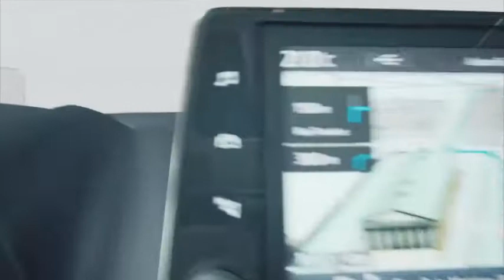Toyota Proace City Verso - Le ludospace modulable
De 5 à 7 places, les sièges totalement rabattables vous offrent un espace de chargement optimisé. Les sièges du rang 2 sont tous équipés du système de fixation Isofix. Des technologies dernières générations améliorent l'expérience de conduite dont le système de navigation Pro-Touch et le système de sécurité Toyota Safety SenseTM.